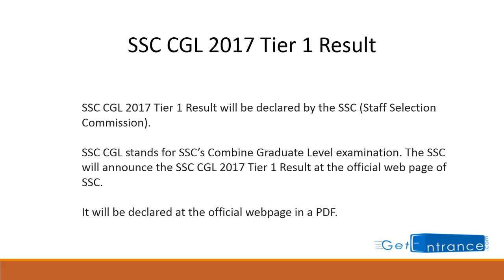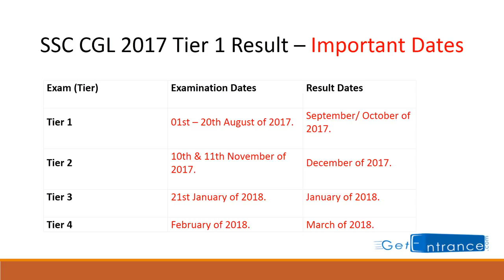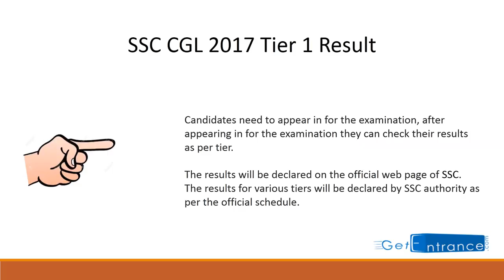SSC CGL 2017 Tier 1 Result